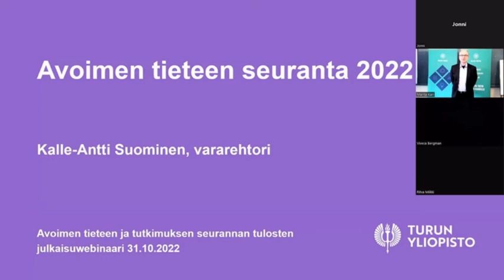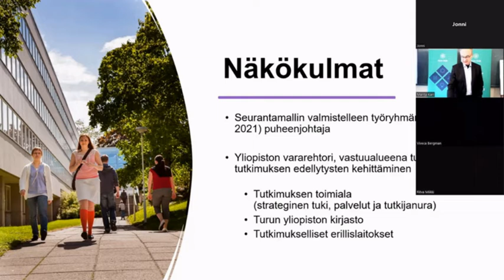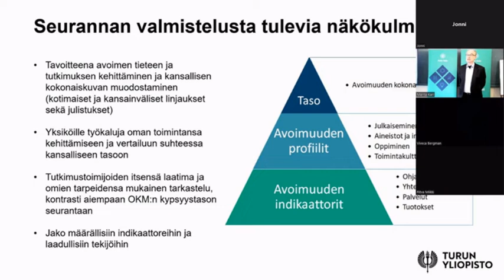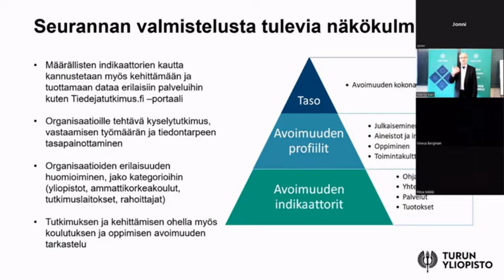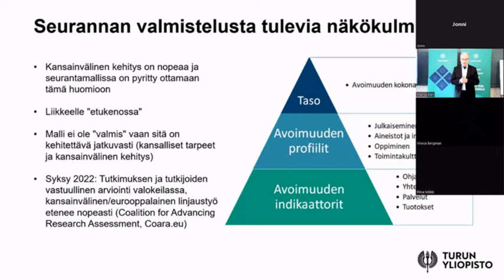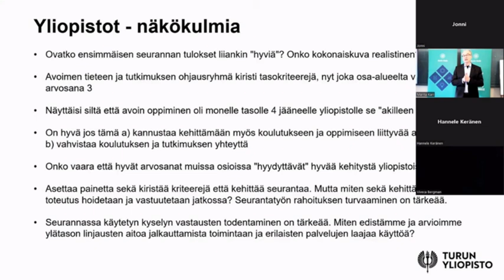AVOTT-seurannan 2022 tulosten julkaisuwebinaari 31.10.2022 - Kalle-Antti Suominen (TY)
Avoimen tieteen ja tutkimuksen seurannan 2022 tulosten julkaisuwebinaarin tallenne. Seurantamallityöryhmän puheenjohtaja ja Turun yliopiston vararehtori Kalle-Antti Suominen tarkastelee seurantaa työryhmän puheenjohtajan sekä yliopistojen edustajan näkökulmista.